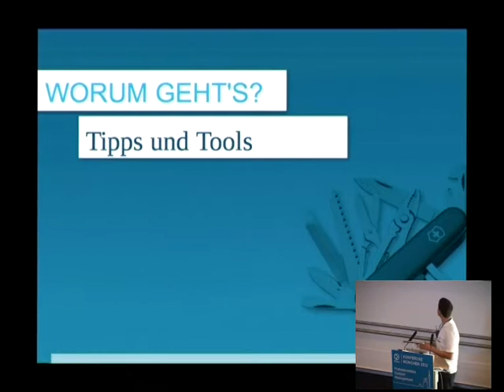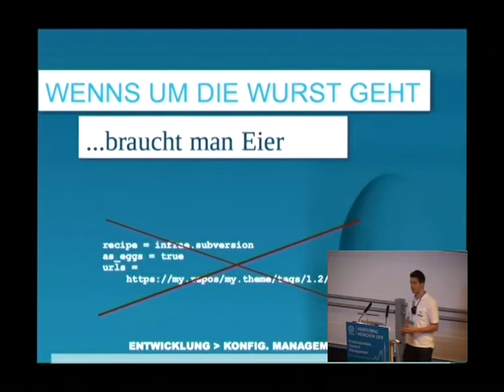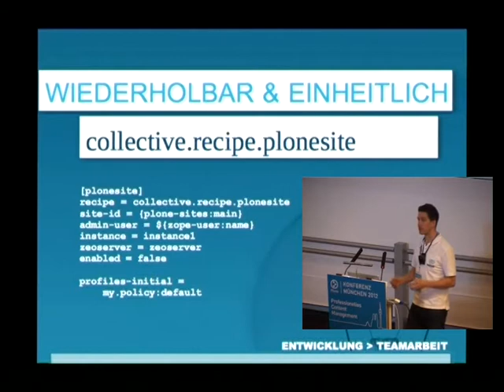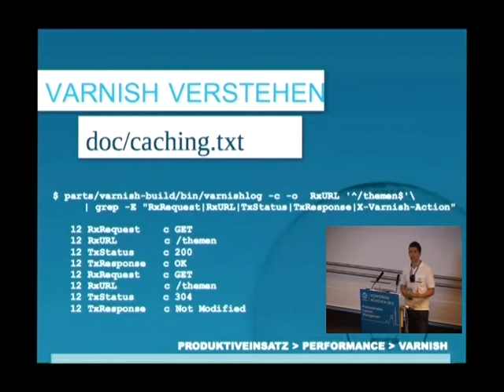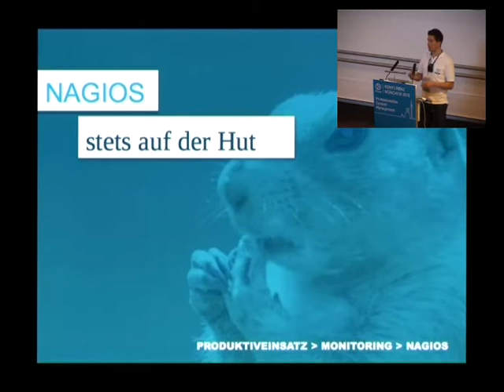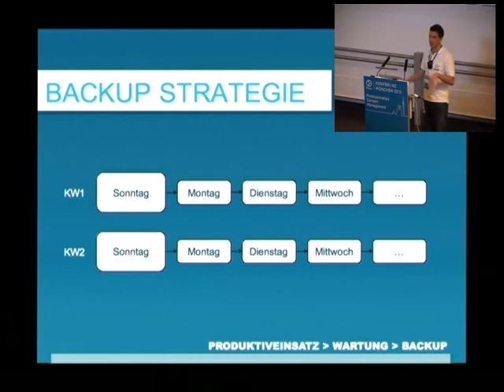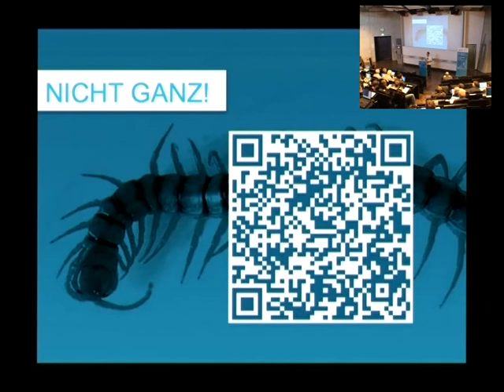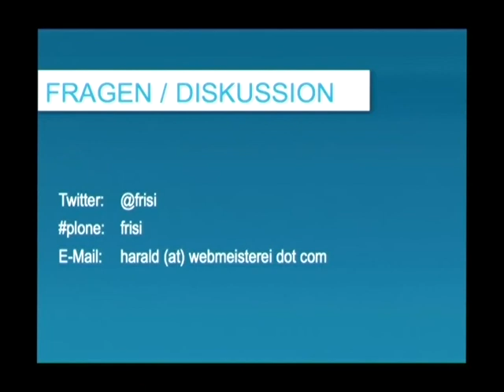Harald Frießnegger: Buildout - Alles im Griff! (Plone Konferenz München 2012)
Buildout hat sich als Standard sowohl für die Plone Entwicklung am eigenen Rechner als auch die Einrichtung von Plone Hosting durchgesetzt. Der Vortrag stellt eine Konfiguration vor, die Entwicklung und Deployment vereint. Von der Entwicklung von Erweiterungen inkl. automatisierter Releases auf dem eigenen Paketserver bis hin zur Inbetriebnahme am Server. Skalierbar durch ZEO, Lastverteilung und Caching-Server. Außerdem nützliche Vorlagen und Tipps für Nachbetreuung und den ausfallsicheren Betrieb: Mail bei Fehlermeldungen, System-Monitoring, Statistiken, Backups und Wartung.

Der Vortrag richtet sich sowohl an Einsteiger die einen Überblick über die Möglichkeiten von zc.buildout gewinnen möchten als auch an "alte Hasen" die hier den ein oder anderen nützliche Tipp kennenlernen und in der anschliessenden Diskussion über Alternativen und ihre Erfahrungen berichten. Anhand praxisnaher Beispiele werden unter anderem auch oft vergessene, aber für erfolgreiche Projekte wichtige Aspekte behandelt und "best practices" vorgestellt:

    Monitoring um sofort informiert zu werden, wenn eine wichtige Komponente ihren Dienst quittiert
    Fehlerbehandlung (Welche Anfragen von Benutzern führen auf dem Server zu Fehlern und damit Unzufriedenheit)
    Regelmässige Wartung (Datenbank packen und Backup-Strategien)
    Statistik mit AWStats und plone-spezifische Auswertungen
    Versionsverwaltung und Releases auf öffentlichen und privaten Egg-Servern (und deren Betrieb)
    Verteilte Entwicklung mittels einheitlich generierter Beispielinhalte
    Strategie für Cronjobs und Logrotate für ein optimales Zusammenspiel der einzelnen Komponenten

Dabei werden nicht nur die verwendeten Pakete/Rezepte vorgestellt, sondern alle Teile zu einem funktionsfähigen Ganzen zusammengesetzt auf dessen Basis ein neues Projekt gestartet werden kann

Harald hat 2005 sein Informatikstudium an der FH Dornbirn abgeschlossen, gleich danach als erster Mitarbeiter bei Lovely Sytems angefangen und ist seit 2007 bei der Webmeisterei. Seit seinem Berufspraktikum 2004 arbeitet er mit und an Plone, entwickelt und verbessert regelmäßig Erweiterungen und arbeitet stetig daran die Hosting-Infrastruktur effizient zu gestalten.